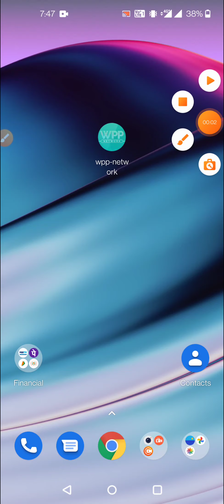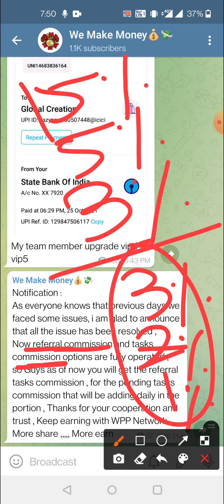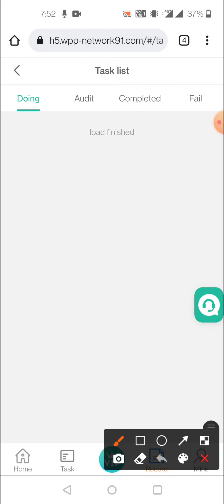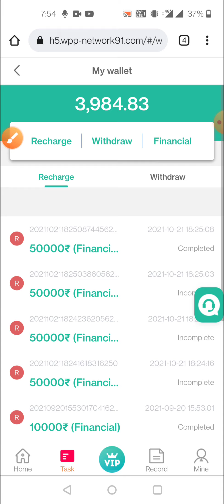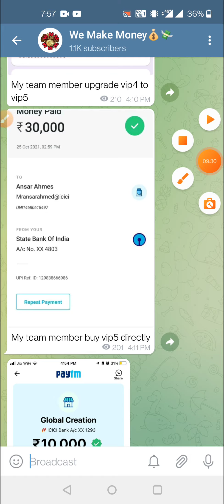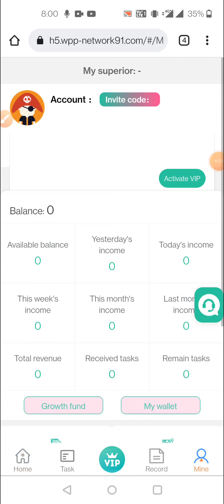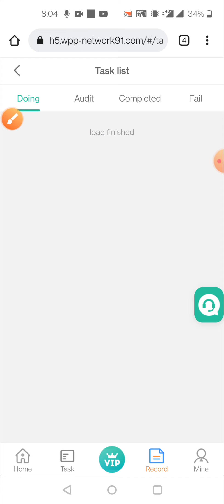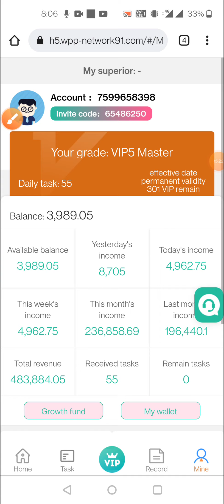wpp network ||Commission functions are fully operated & now back to normal|| network is ur net worth